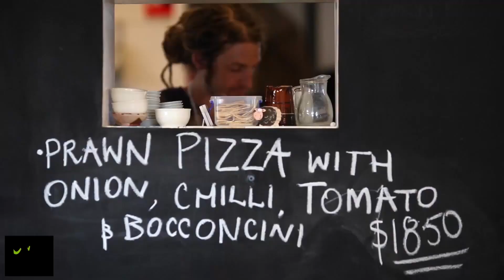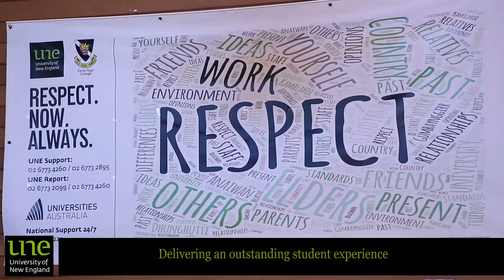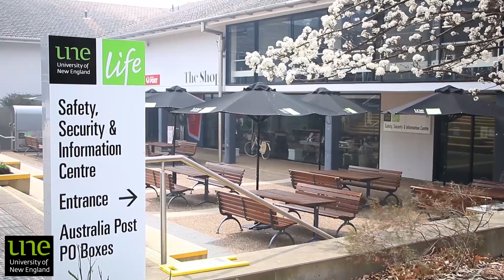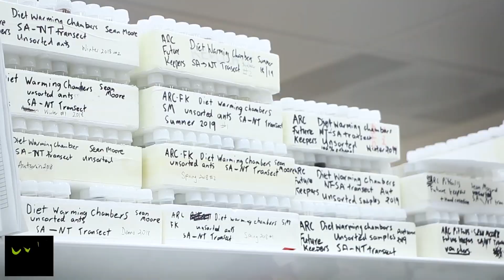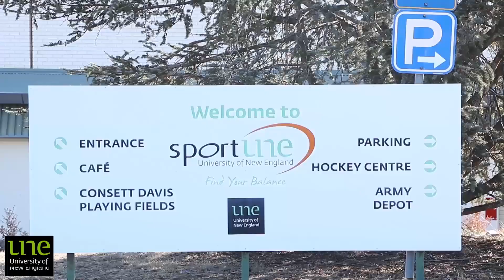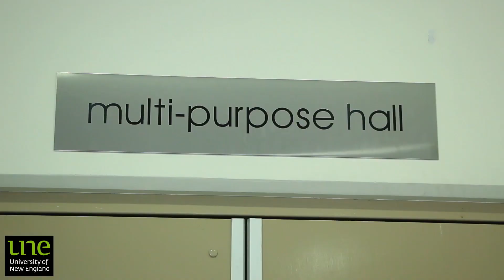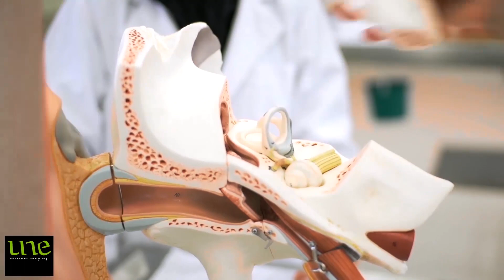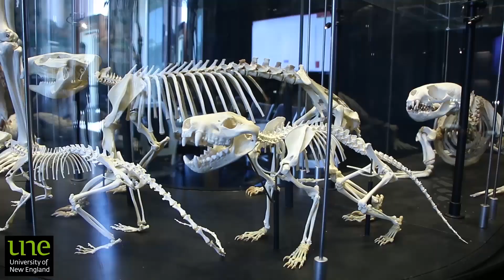UNE Final Documentary 2020 MB